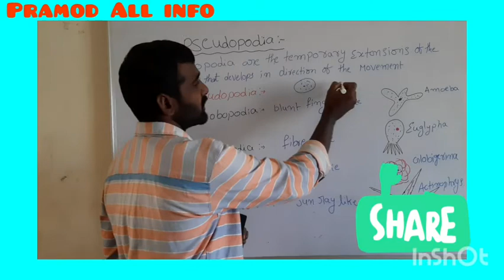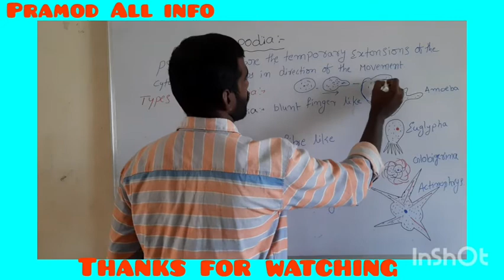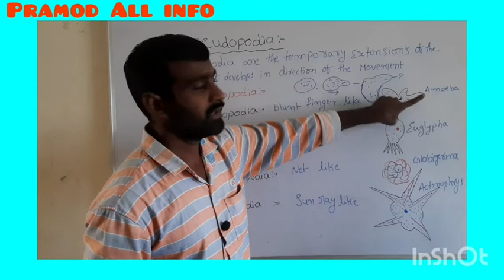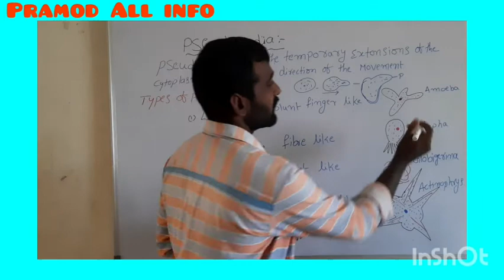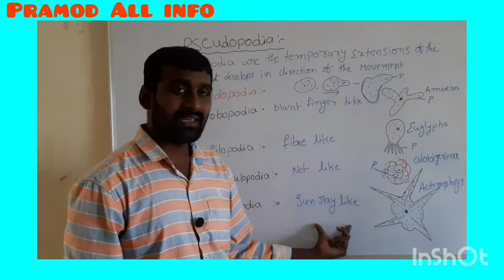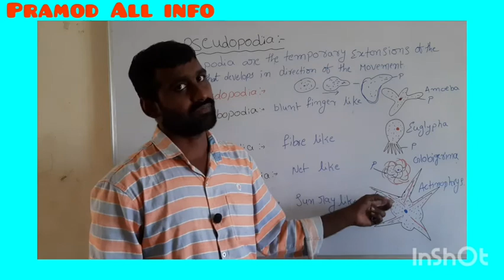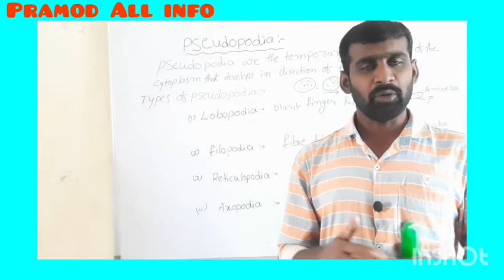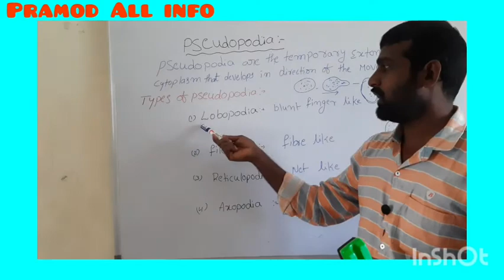Pseudopodia difenation and types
Pseudopodia difenation and types  ZOOLOGY class  INTERMEDIATE 2nd year class emcet neet class